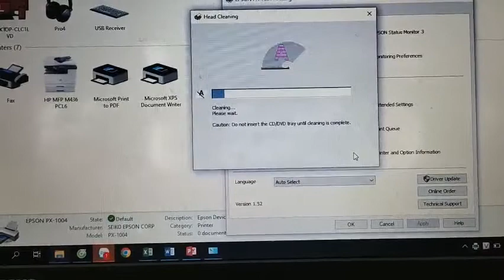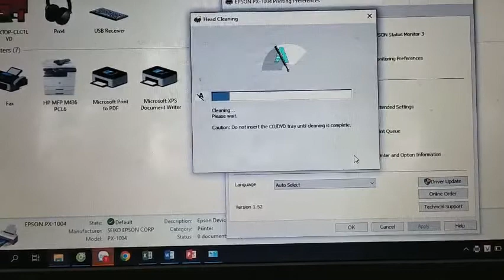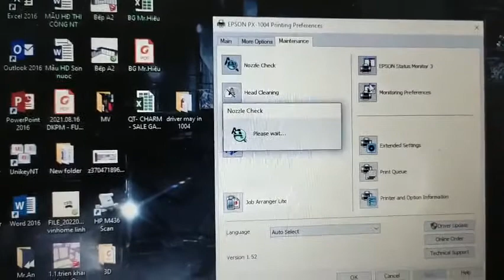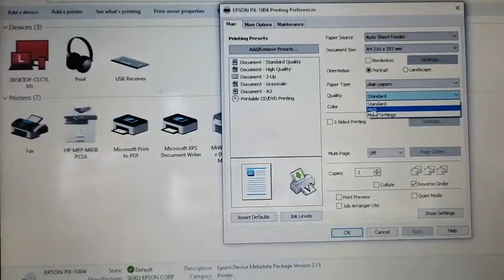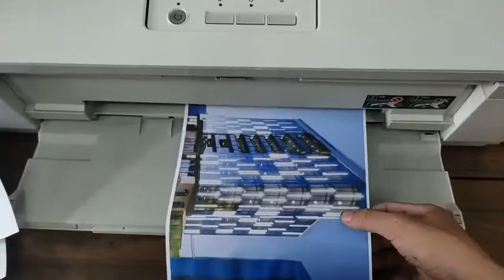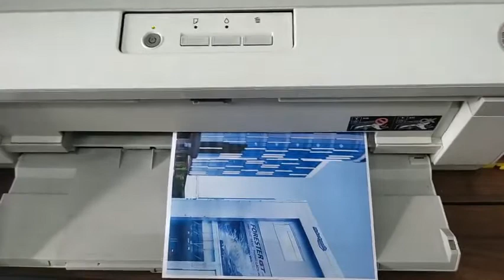Máy in phun màu A3 Epson PX1004 chuyên in ảnh, decal, thiệp cưới, bản vẽ, in chuyển nhiệt...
Cảm ơn Quý cty đã đồng hành cùng LyVyStar!!!
Với nhu cầu in bản vẽ, bản phối cảnh thiết kế, tài liệu màu... khổ A3 - A4 thì Epson_PX1004 nội địa Nhật là sự lựa chọn cuối cùng của Quý cty để phục vụ nhu cầu in ấn.
Ngoài ra, máy_in_màu_A3 Epson PX 1004 còn có thể in decal, carvisit... (lắp mực dầu), in chuyển nhiệt (lắp mực nhiệt)...